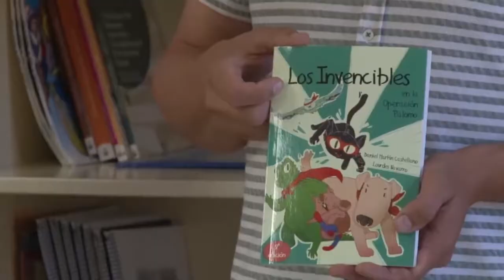INFORMATIVO 12 DE OCTUBRE